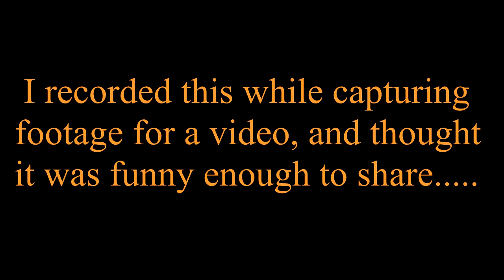Country Roads Truck Simulator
I was going to make a "Review" on American Truck Simulator; but it got scrapped. Regardless, I decided to edit this clip down into it's own video, because I thought it was entertaining enough.